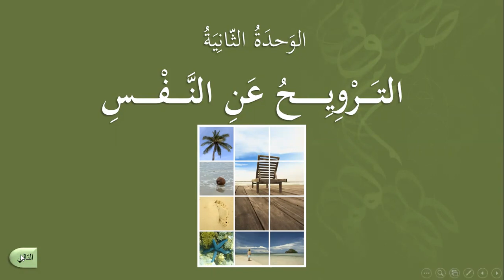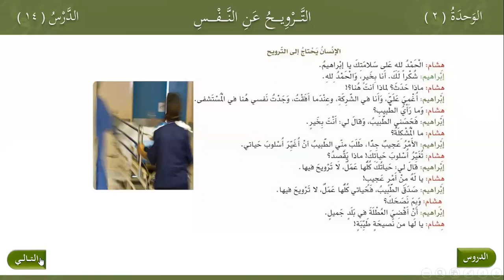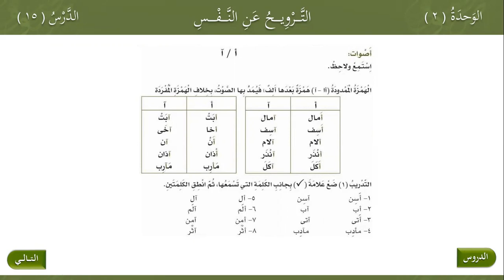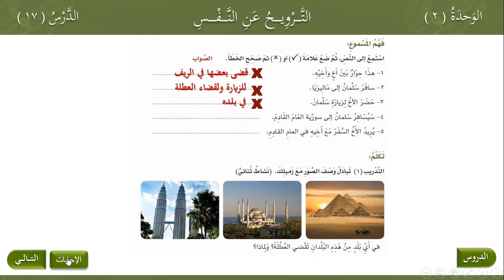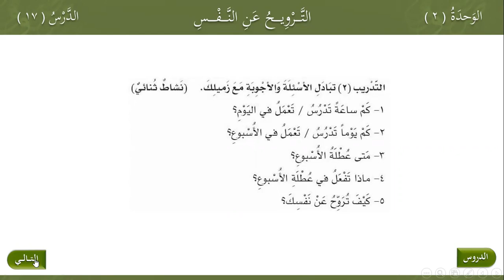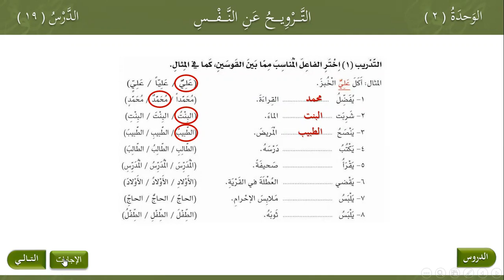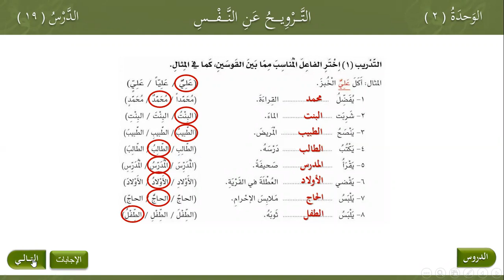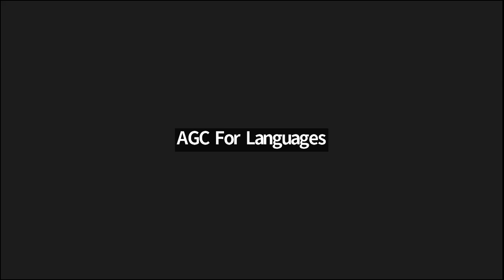Arabic At Your Hands Book 02 Part 01 Class 05 Unit 02 | Dr. Ahmed Al - Thagafi